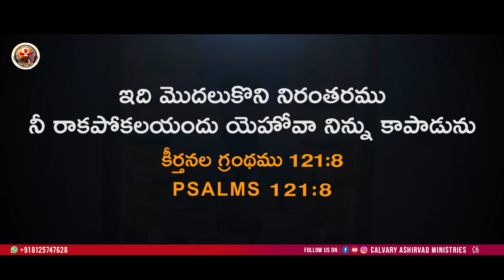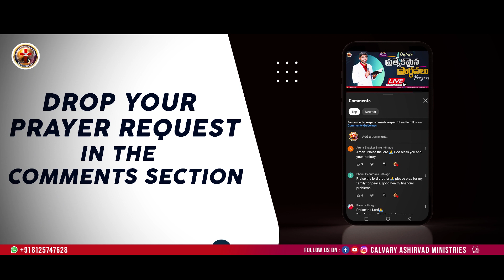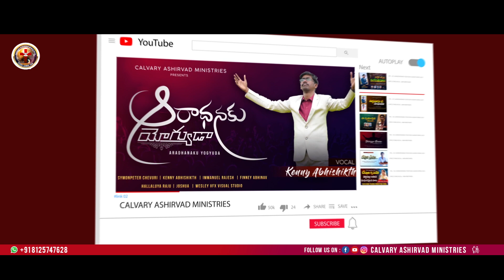Today's Promise 03.12.2022